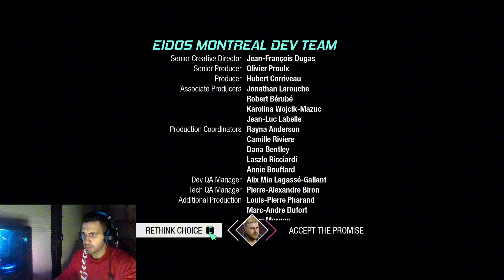შემთხვევით დავხურეთ თამაში?Marvel's Guardians of the Galaxy (ნაწილი 7 )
🗒️📌ჩათში ქცევის წესები...
🔘არ არეკლამებთ სხვა არხებს და სტრიმებს!
🔘არ იყენებთ უწმაწურ სიტყვებს!
🔘არ ითხოვთ მოდერობას!
🔘არ ითხოვ თამაშში დამატებას!
✍ დაიცავით წესები და ვიყოთ ჯიგრულად!

 MAG Z590 TOMAHAWK WIFI
 Corsair Vengeance RGB RT (2x16) 32GB DDR4 3600MHz
 Palit Geforce RTX 3060 Dual 12GB
 Segotep AN750W 80 Plus White
HDD: WD Blue 1TB 7200RPM SATA III 6Gb/s 3.5"
SSD: Team Group MP33 Nvme PCle M.2 256GB
Samsung 980 PRO PCIe 4.0 NVMe SSD 1TB M.2 Read Speed 7000MB/s
 Segotep BeCool 360S RGB